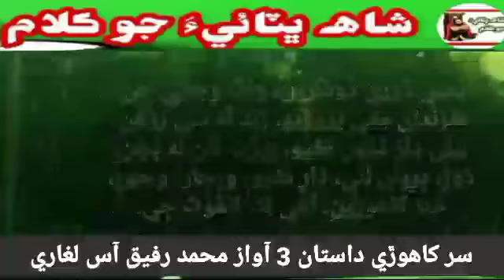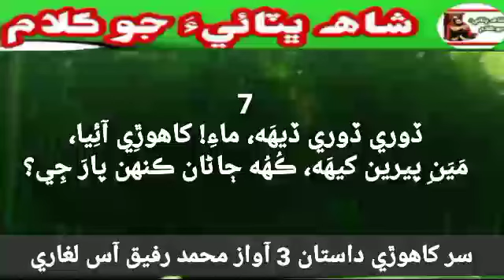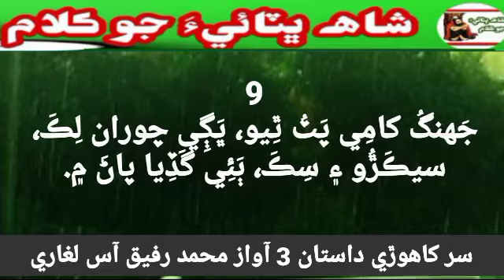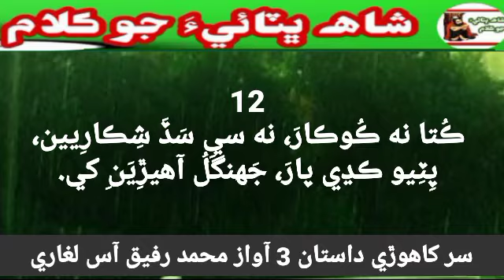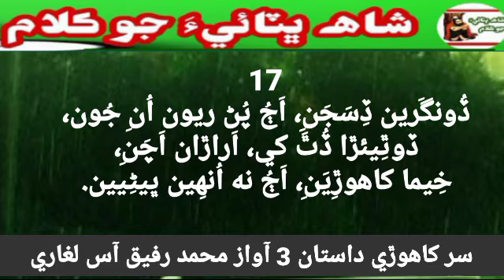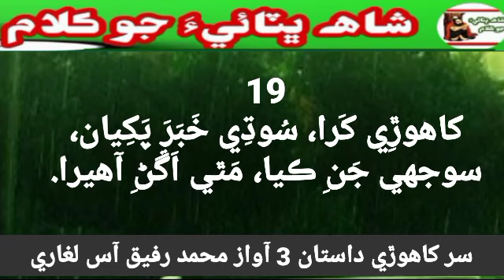Sur Khahori Dastan 3 سر کاھوڙي